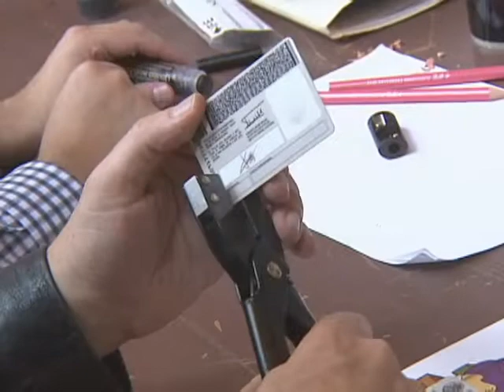Eruviel trabajará con autoridades electos por la ciudadanía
El gobernador del Estado de México Eruviel Ávila Villegas aseguro que va a colaborar con los ayuntamientos electos por la ciudadanía y considero que es tiempo de que los gobiernos trabajen en beneficio de la gente sin importar partidos políticos e ideologías. Reportera: Ginarely Valencia.